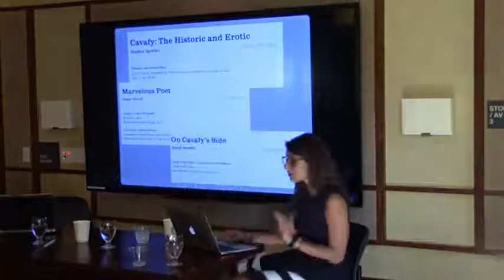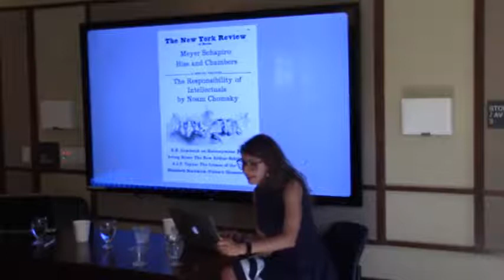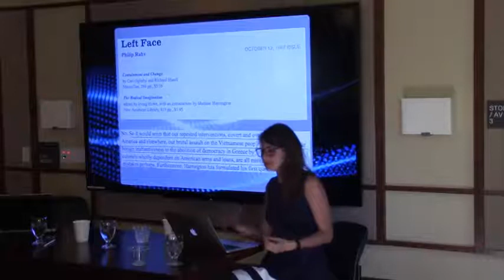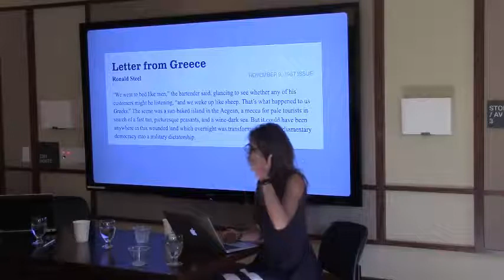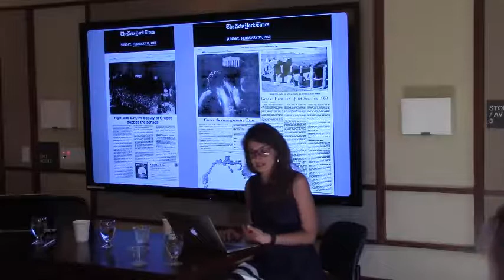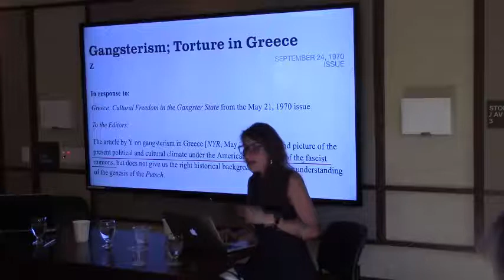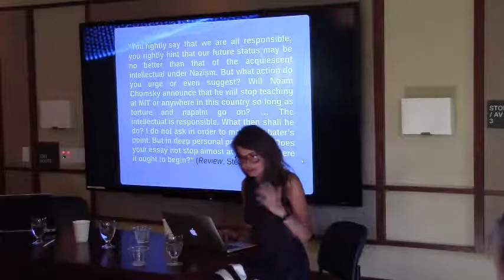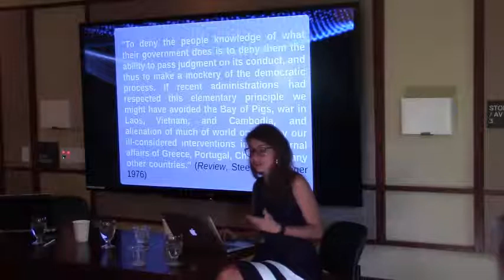Foteini Dimirouli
"Democracy in Crisis: The Greek Dictatorship and The New York Review of Books’ Aesthetics of Dissent"